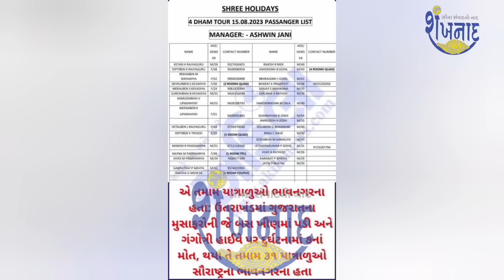ભાવનગર યાત્રાળુ બસ | ઉત્તરખંડ | બચાવ કાર્ય | ભાવનગર ના યાત્રી | સરકાર સંપર્ક મા